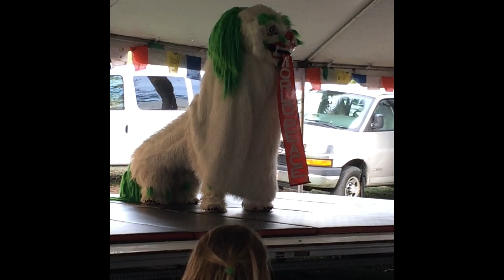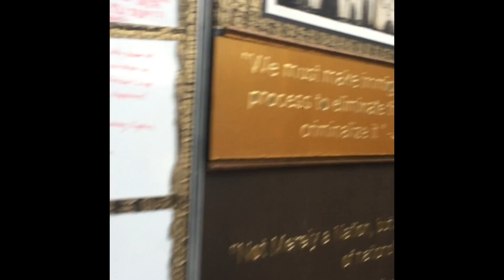Bhodi Festival 2015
Bhodi Festival 2015 miami Florida